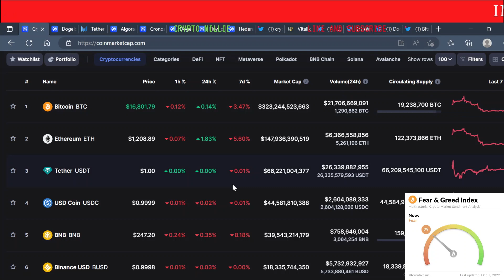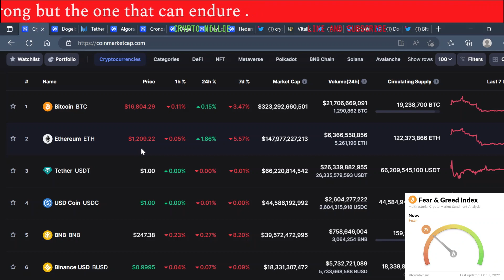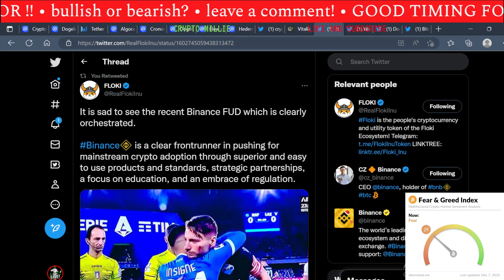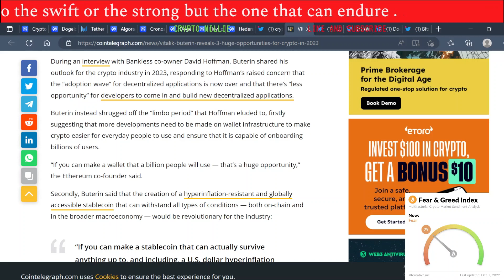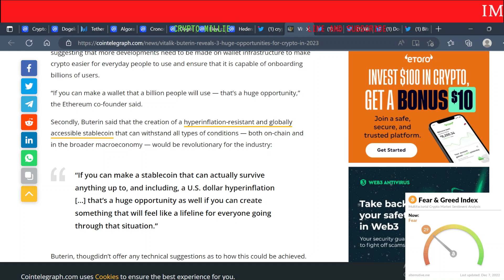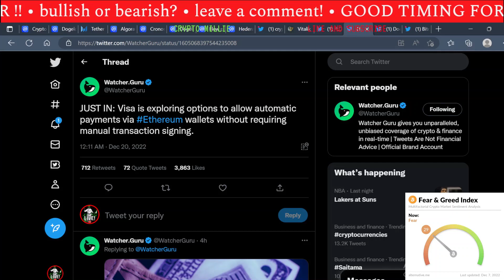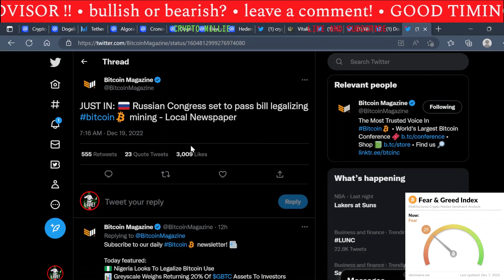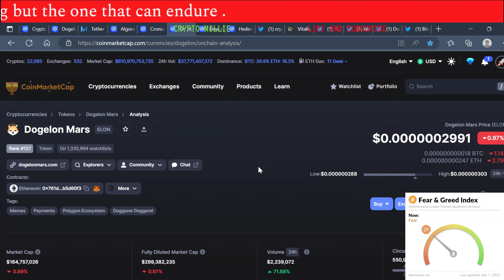DOGELON MARS CRYPTO ADOPTION IS HAPPENING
NEW FACES NEW GAMES , HEALTH PROTOCOL!!

SOAPGAWDSTVSPORTS